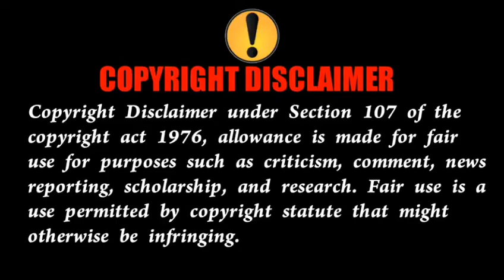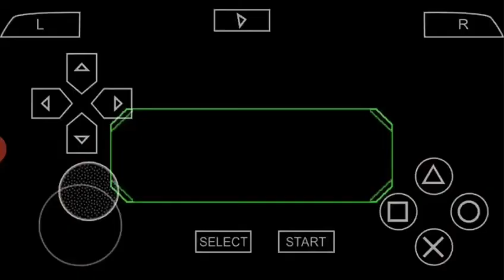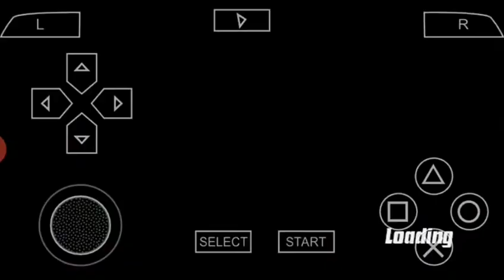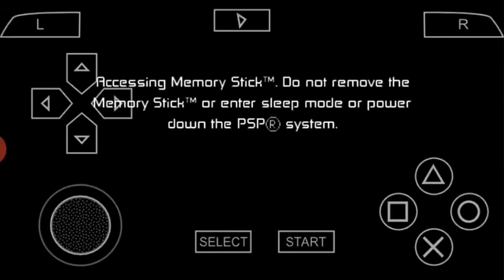Ben10 protector of earth part 7 | moblie Gameplay | in Tamil | Tamilan times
Hello makkalea neega eppa parthu kondirupathu TAMILAN TIMES nandhan onga kamalesh Whatapp group instagram link eruku venuna follow panikonga videos link eruku venumna pathukonga

                 Copyright disclamer

part 7